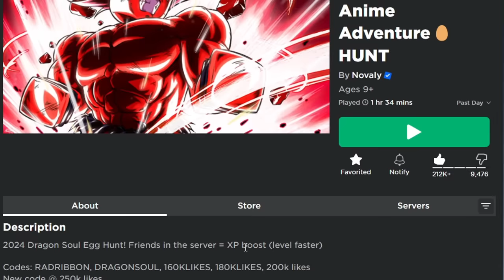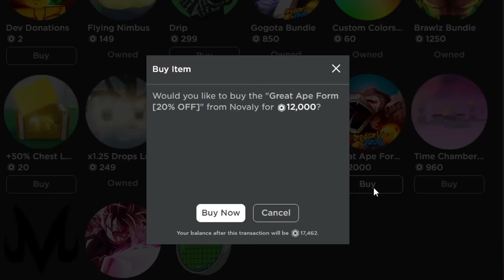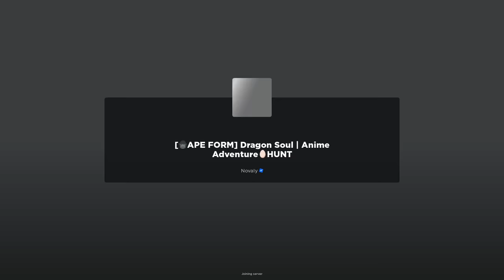i UNLOCKED the GREAT APE FORM in ROBLOX Dragon Soul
In todays video I showcase the great ape form and show how to get the great ape tail in dragon soul on roblox, one of the best roblox fighting games 2024.